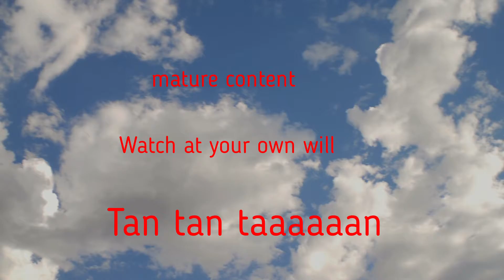Spanish Juan on Juan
in this week episode Marksman and the cousin play along side Brandon, who are all Salvadrians, play apex and are just having nothing but good times in spanish, watch as these 3 take on legends and laughter.

Cousin Twitch: coming soon